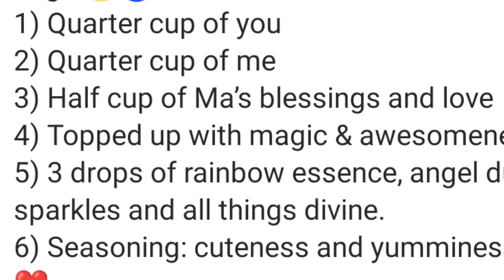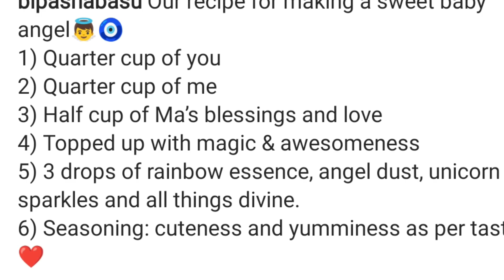Bipasha Basu Shares First Pic With Daughter Devi ll Karan Singh Grover Cute Baby Girl Picture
bipasha basu baby bump photos, bipasha basu baby pictures, bipasha basu baby shower photos, bipasha basu baby shower video, bipasha basu baby news, bipasha basu baby photos, bipasha basu
Karan Singh Grover Baby Girl